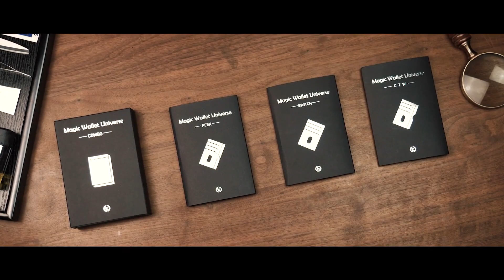매직 월렛 유니버스 소개영상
매직 월렛 유니버스는 스위치, 픽, CTW를 연출 할 수 있도록

디자인된 3가지 지갑과 이 3가지 마술을 하나의 지갑으로 모두 연출 할 수

있도록 개발된 콤보 버젼 1가지까지 총 4가지 지갑으로 출시된

지갑 마술도구입니다.

미니멀하고, 깔끔하고 저렴하게 출시하였습니다.

평소 지갑으로 가볍게 사용하실 수 있도록 카드, 신분증등의

수납공간이 있습니다.

매직 월렛 유니버스 구매하러 가기!